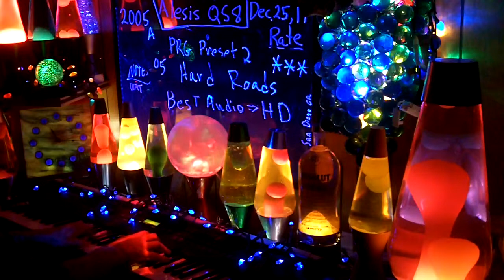2005a YT MrAlesisMan - Alesis QS8 - PRG Preset 2 - Hard Roads - 005 +++